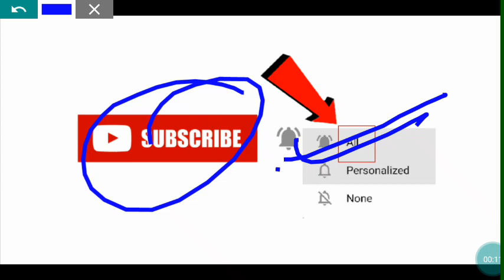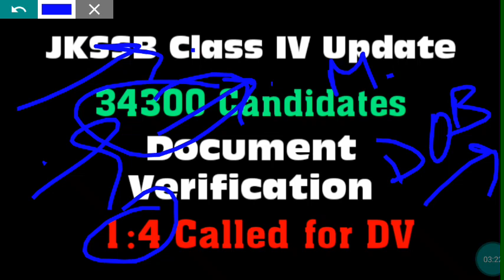Jkssb class iv update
1✔Cheap 3 pair Combo Shoes

2✔ Gift for Loved Ones :-

3✔Love Locket Gift

4✔ Body builder Capsule

5✔ Tripod for Mobile Below Rs 200

We will provide you latest information regarding jobs in j&k & educational updates.

About this video:-Jkssb class iv update

jkssb class iv today news

jkssb class iv expected cut off

jkssb class iv admit card

jkssb class iv cut off official

cut off jkssb class iv

official cut off jkssb class iv

class iv graduate eligible

jkssb class iv cut off

Expeccted cut off jkssb class iv

cutt of jkssb class iv today exam cut off\

jkssb class iv document verification

jkssb class iv news

jkssb class iv final result

jkssb class iv DV

jk jobs info

jkjobsinfo

Thank you. Team JK JOBS INFO